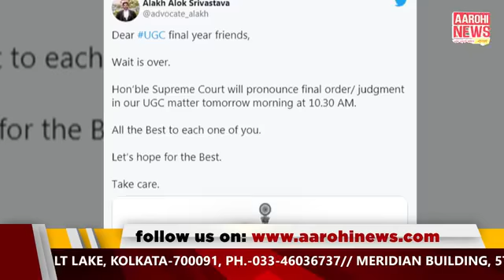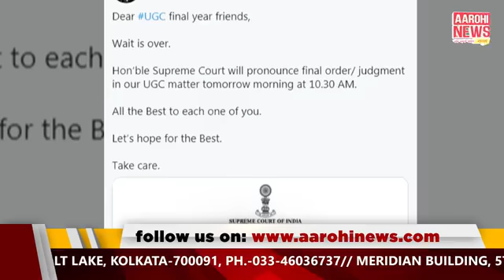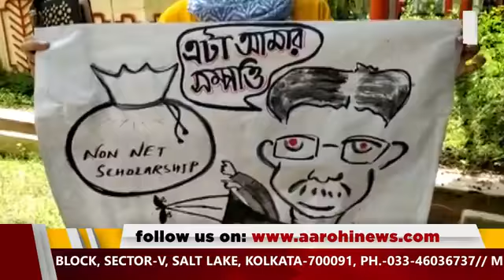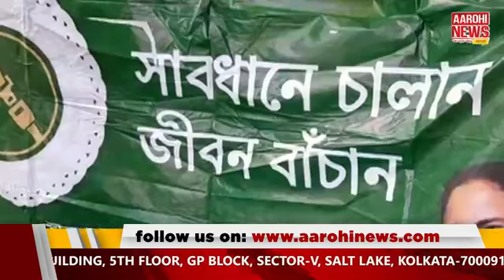News এই মুহূর্তে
রিহা চক্রবর্তীকে তলব সিবিআইয়ের |
নননেট ফেলোশিপের দাবিতে বিক্ষোভ |
বিশ্ববিদ্যালয়গুলির চূড়ান্ত বর্ষের পরীক্ষা নিয়ে ধন্ধ |

@Aarohi News